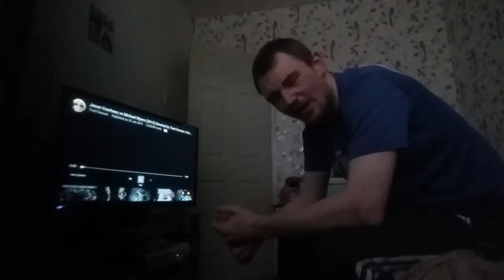Michael myers vs Jason voorhees reaction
What's good youtube it's mike from ivor reaction and ivor reaction here for you